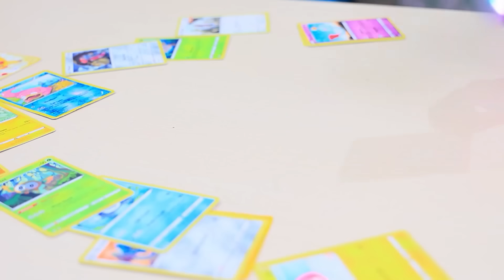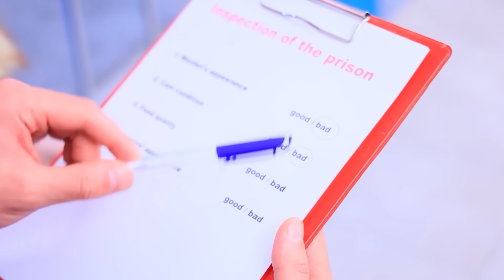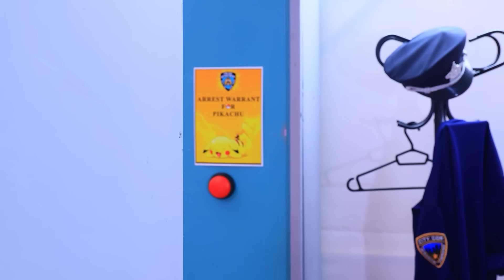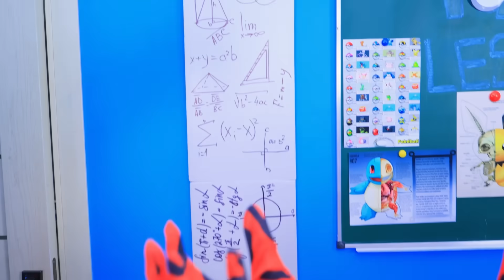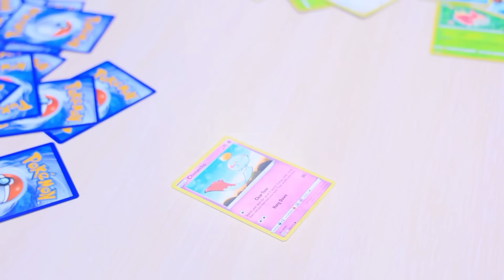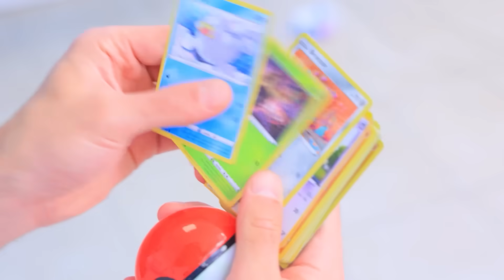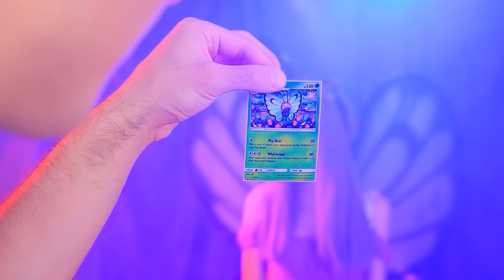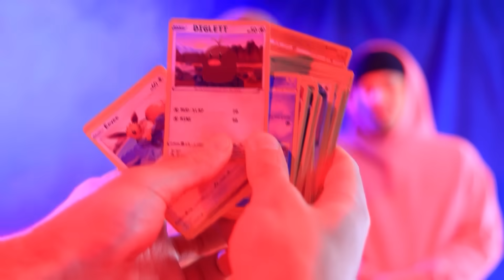البوكيمون بتاعي مفقود! البوكيمون بتاعي فى السجن!